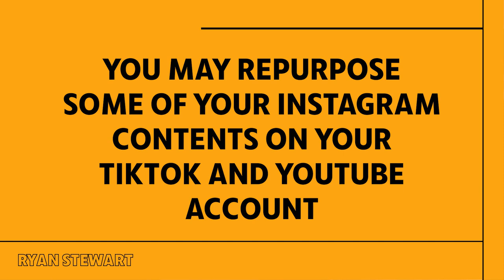LIVE Social Media Strategy w/ a Miami Gym Client!! [Ep 2]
Tune in as Ryan takes a local gym in Miami through an end to end social media strategy to help get new customers in the door.

In this video, you will get a behind-the-scenes look at marketing entrepreneur Ryan Stewart strategizing with a gym client.

The strategy is based upon Ryan's O.E.P. framework that he has used to help hundreds of clients get more customers.

Want more of Ryan's time?

KEY MOMENTS
0:00 Introduction On Marketing Takeover With Owned Channels
1:18 Marketing With Owned Channels
1:35 Instagram Marketing
2:19 TikTok Marketing
3:45 YouTube Marketing
4:46 Email Marketing
5:22 Using Your Phone To Market Your Business
7:00 Final Comments On Marketing Takeover With Owned Channels

Item ID:                         3DRNGPW
Author Username:                 Cozy_Vibes
Registered Project Name:         Marketing Takeover: Social Media Marketing For Your Business

Item ID:                         XCTTXXG
Author Username:                 TastyAudio

Item ID:                         GKLKUQE
Author Username:                 Cozy_Vibes